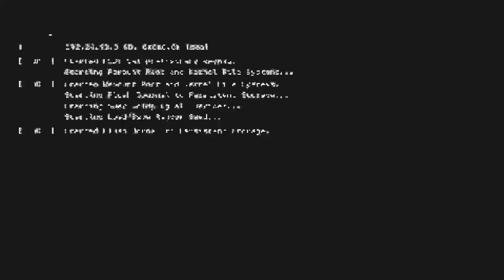Watch_Dogs®2*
SHAREfactory™